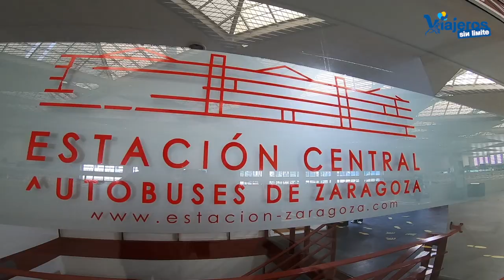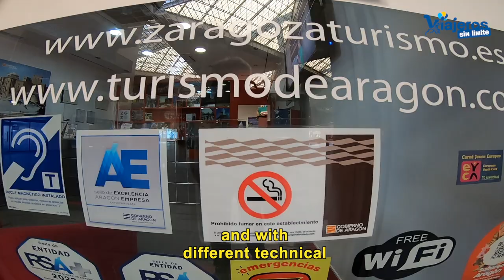Oficinas de Turismo en Zaragoza con silla de ruedas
Presentamos las oficinas de turismo en Zaragoza con silla de ruedas donde nos darán todos detalles para conocer Zaragoza accesible para todos.

Recientemente, hemos realizado rutas accesibles con silla de ruedas en Zaragoza.

Toda la información que hemos necesitado nos la han dado en las oficinas de turismo.

Hemos visitado tres de estas oficinas de turismo en Zaragoza para recabar diferente información

Visitamos la oficina de turismo de la estación Intermodal de Zaragoza que es genial si llegamos en bus o tren.

En esta oficina nos informaron del transporte accesible para llegar al centro así como del evento Zaragoza Florece que se iba a realizar.

Paseando por el centro de Zaragoza visitamos la oficina de turismo de la Torre de La Zuda donde nos indicaron todo lo que podíamos ver y hacer.

En el fin de semana de las Fiestas Goyescas visitamos la oficina de turismo de la Plaza del Pilar para que nos informaran de todos los actos que se iban a realizar.

Todas las oficinas tienen la misma información así que si únicamente visitáis una de las tres os contarán todo lo que necesites.

Como puedes ver en el vídeo todas las oficinas tienen barreras arquitectónicas, visuales o de comunicación eliminadas.

El trato en todas es excelente y tendrás todo lo que necesites a nivel informativo y tecnológico para disfrutar de Zaragoza.

Os recomendamos que el primer lugar a visitar en Zaragoza sean sus oficinas de turismo ya que aunque tengas el viaje ya organizado, siempre descubrirás sorpresas muy interesantes.